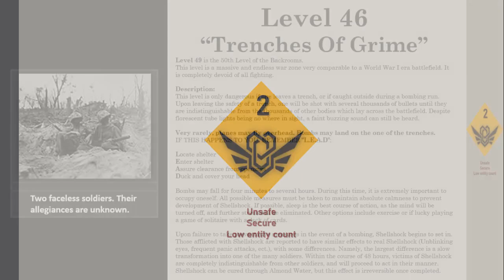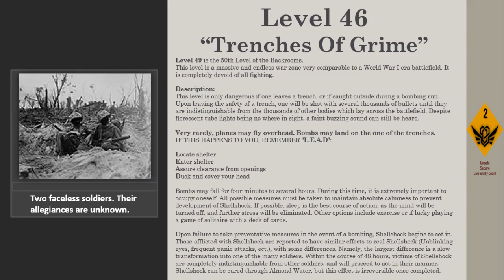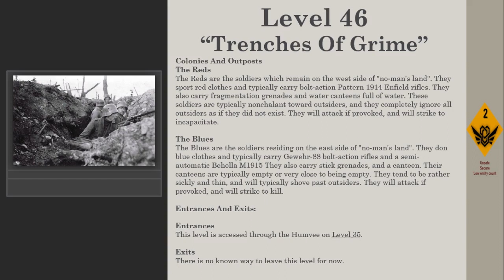Level 49 of The Backrooms "Trenches Of Grime"